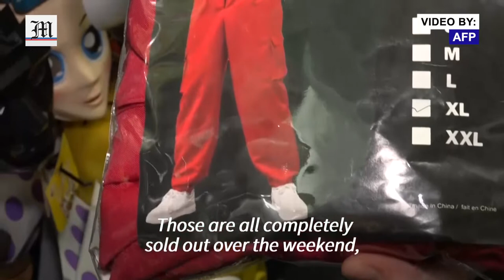Squid Game costumes a hit for Halloween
With Halloween around the corner, "Squid Game" costumes are this season's horror sensation. In New York, costume store "Abracadabra" sold out of the now-iconic red costumes within days. The violent South Korean series is becoming a global sensation, with 142 million viewers reached in its first month on Netflix, becoming the biggest launch in the streaming firm's history.